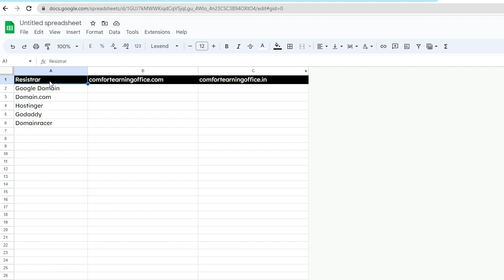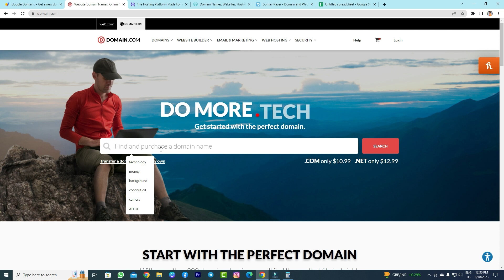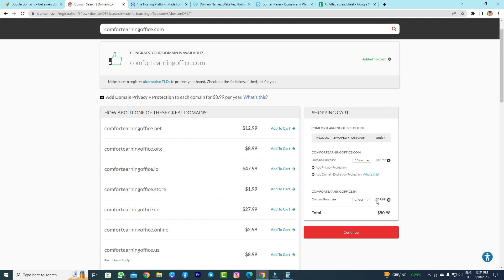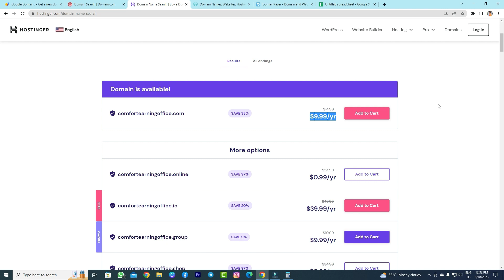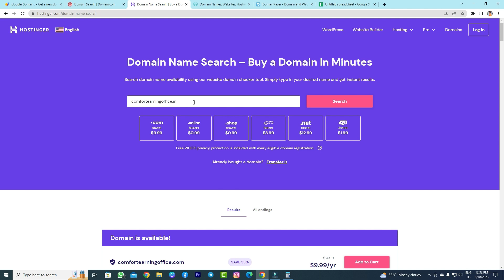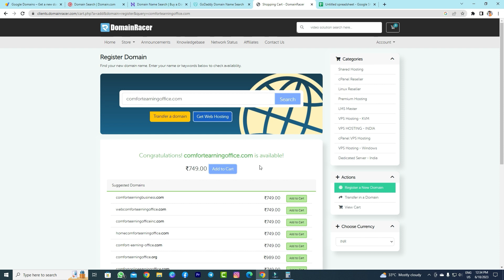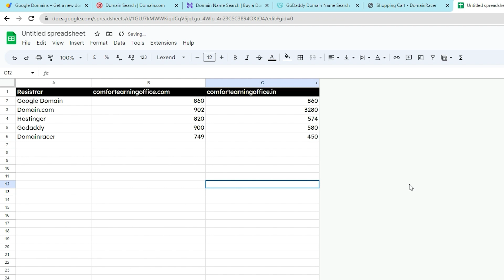Most Affordable Best Domain Registrar 2025 | How to Buy Domain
When it comes to domain name registration, it is important to consider factors such as pricing, customer support, ease of use, and additional features offered by different domain registrars. Best domain registrars strive to offer competitive pricing options, ensuring that users get value for their money. They provide a user-friendly interface that simplifies the process of buying a domain. These registrars also offer a wide range of domain extensions, enabling users to choose a domain name that suits their business or personal needs.

Among the best domain registrar websites, several notable options stand out. One such registrar is known for being the best domain registrar in India. This domain registrar caters to the specific needs of Indian businesses and individuals, offering localized services and support. Their comprehensive domain registration process ensures a seamless experience for users in India.

Another top contender in the domain registrar market is a well-established domain name registrar known for its reliability and exceptional customer service. With a vast array of domain extensions available, this registrar caters to a global audience. They offer a streamlined process for domain registration and have an extensive knowledge base to assist users in resolving any queries or concerns.

When considering where to buy a domain, it is essential to choose a reputable domain registrar. Trusted domain name registrars prioritize customer satisfaction and provide reliable services. They offer secure payment options and protect users' personal information. These registrars also offer additional features such as DNS management, domain privacy, and email services, enhancing the overall domain registration experience.

To successfully buy a domain name, it is crucial to follow a few steps. Firstly, conduct thorough research to find the best domain registrar that meets your requirements. Compare prices, features, and customer reviews to make an informed decision. Once you have selected a registrar, search for an available domain name that aligns with your brand or website. Follow the registrar's instructions for domain registration, provide the necessary information, and complete the purchase.

In conclusion, selecting the best domain registrar is essential for a successful online presence. Conducting a domain registrar comparison allows individuals and businesses to choose a registrar that offers competitive pricing, user-friendly interfaces, and reliable customer support. Whether you are in India or any other part of the world, reputable domain registrars provide a seamless and secure domain name registration experience. By following the necessary steps, anyone can easily buy a domain and begin their online journey. Remember to prioritize factors such as pricing, customer support, and additional features offered by domain registrars, ensuring that your domain registration process is efficient and satisfactory.